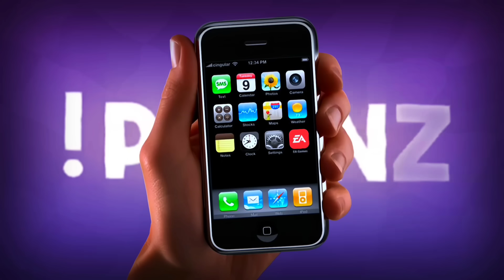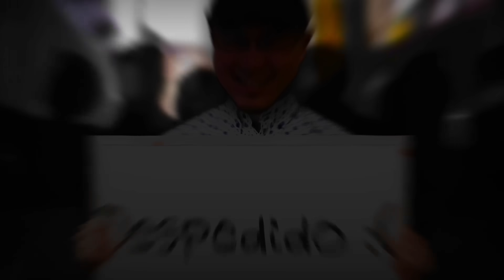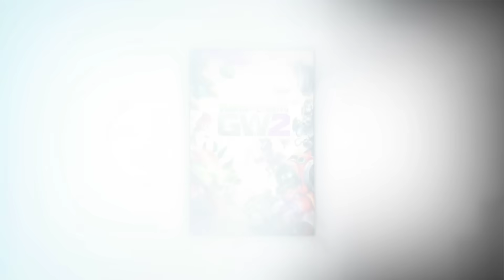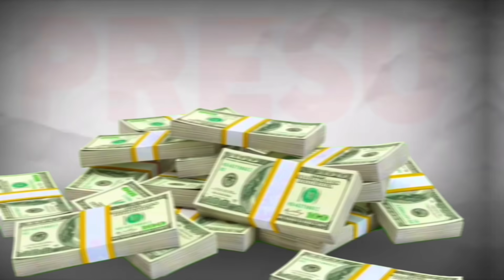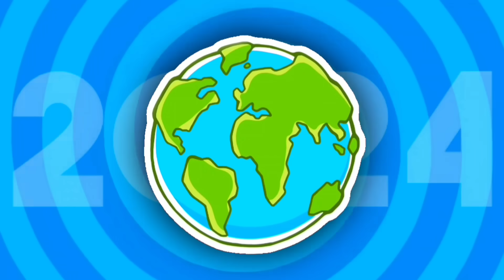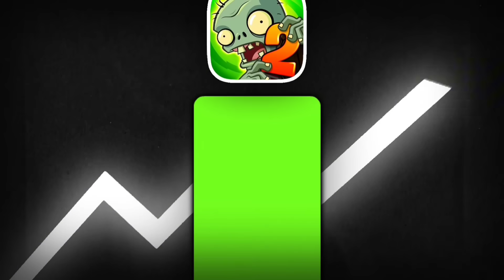¿QUE PASO CON PLANTS VS ZOMBIES 3?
Hola! El dia de hoy veremos que fue lo que paso con la tercera entrega de @PlantsVsZombies    pasando  por su desarrollo y todas las complicaciones que tuvo el equipo de @popcap para poder traerlo a nuestros celulares!

Mis Redes:
Twich